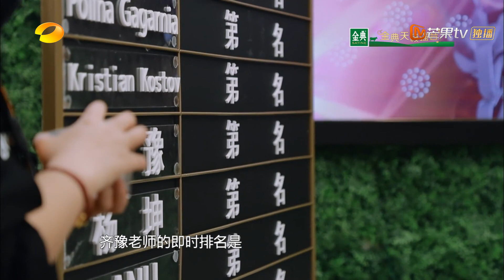一听观众大呼“齐豫我爱你！” 头号迷弟吴青峰坐不住了！ 《歌手2019》EP5 花絮【湖南卫视官方HD】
《歌手2019》完整版、音乐纯享版及更多明星八卦，尽在芒果tv国际app！